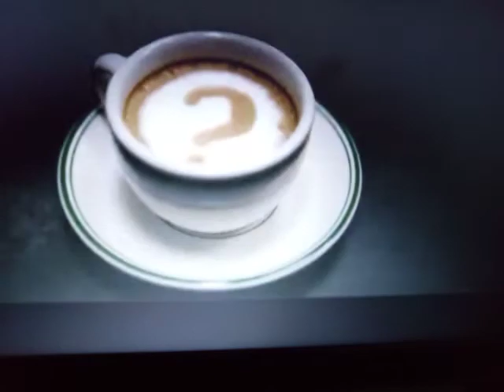First look at Batman the Movie